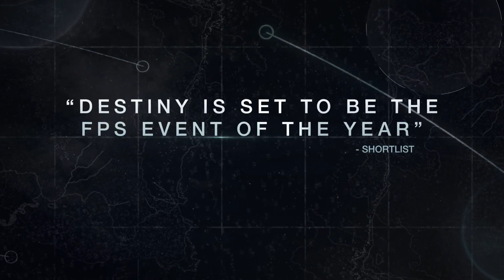Destiny - Beta Trailer | EN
Destiny Beta is your first step on the path to adventure, beginning July 17th on PlayStation and July 23rd on Xbox. Explore the vast expanses of the world of Destiny, fight through riveting story missions, strike deep within enemy strongholds alongside a fireteam, or compete for glory against your fellow Guardians in the action-packed competitive multiplayer.

to learn more.